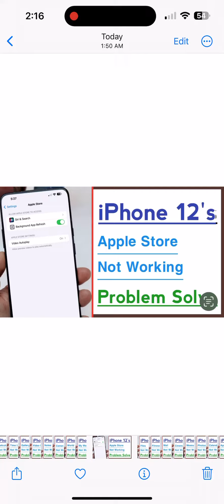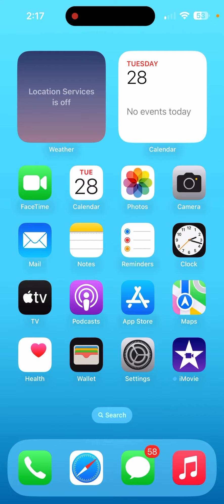iPhone 12’s Apple Store Not Working Problem Solve